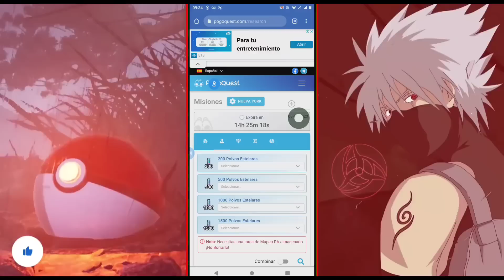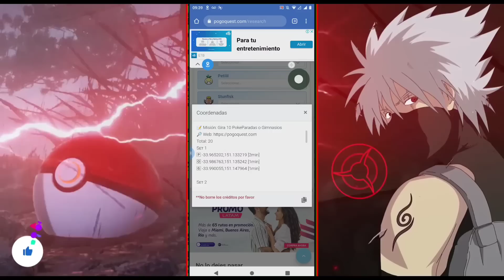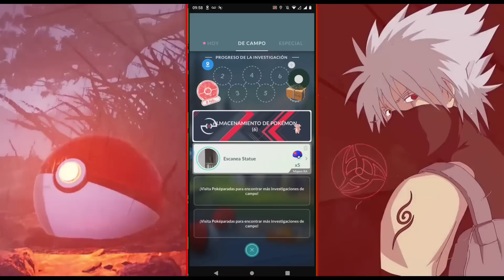🚨ATENCIÓN🚨Consigue Mucho polvo estelar con este TIP PGSharp joystick Pokémon GO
🚨Como conseguir polvo estelar fácil en PGSharp consigue polvo estelar rápido en Pokémon Go🚨